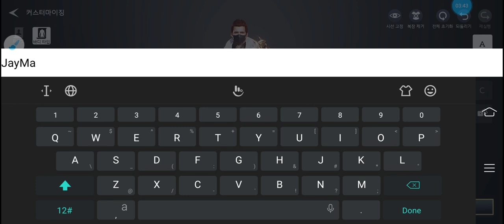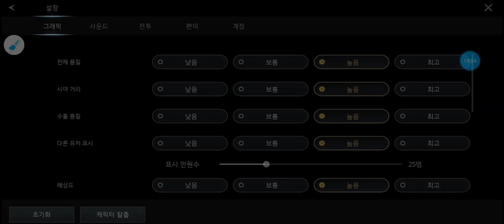TRAHA (KOREA) Online MMORPG Openworld Android-Gameplay